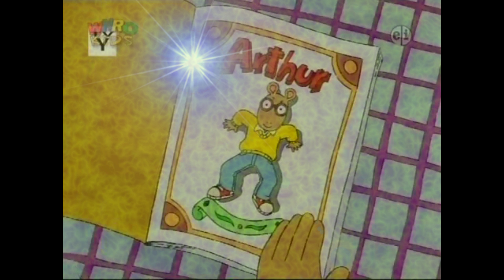Arthur Theme Song [Official Extended Version]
Top Kek Matey Senpai